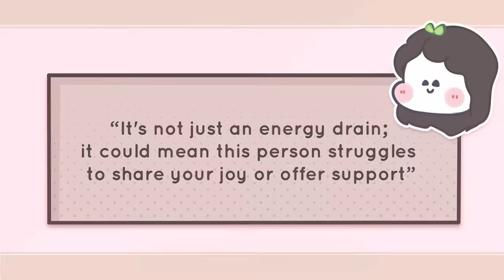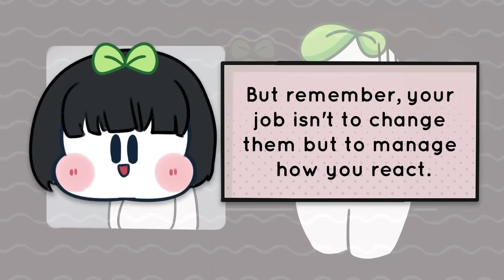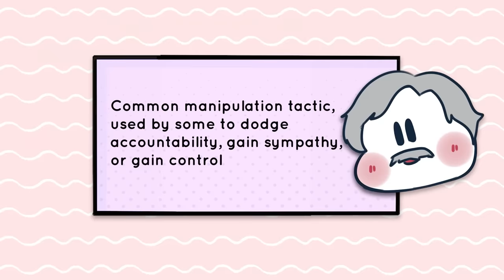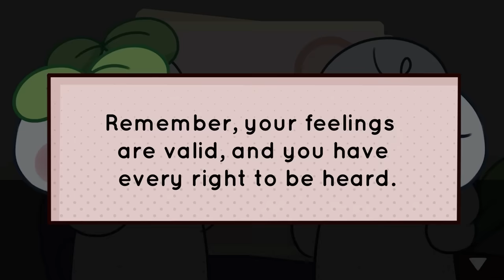5 Signs Of Someone You Might Want To Avoid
In life, it's important to surround ourselves with positive influences and healthy relationships. But how do you identify the individuals who might not have your best interests at heart? In this video, we're going to shed light on the five unmistakable signs that can help you recognize someone you might want to steer clear of.

Writer: Clarisse Delos Reyes
Editor: Morgan Swift
Script Manager: Kelly Soong

This is another part of the psych2go stories series that we have been working so hard to push out. We believe that stories are powerful ways to engage and help people solve problems that they relate to. In every story, we aim to tie a lesson to mental health, relationship or psychology.